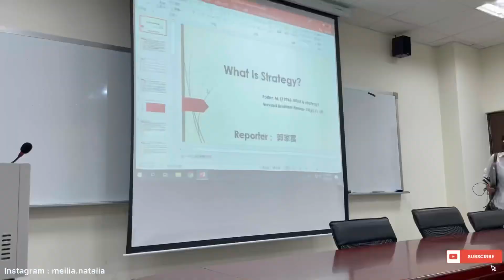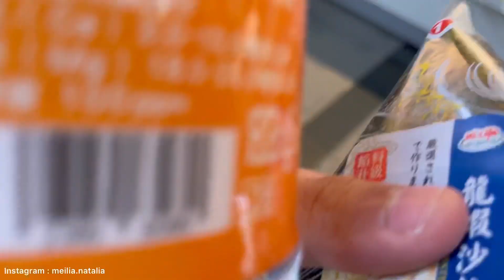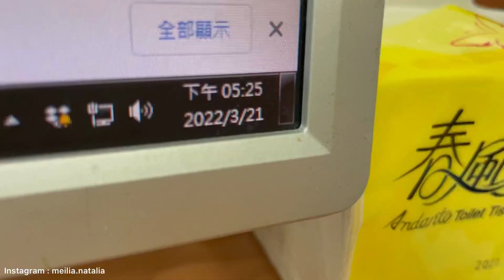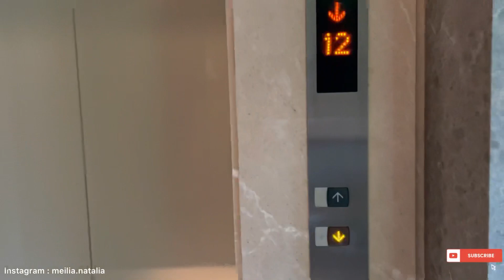A Day in My Life Vlog - Keseharian Tinggal di Taiwan, Ph.D. Student, Karyawan di Taiwan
Yuk ikutin aku beraktivitas hari ini.
Ngapain aja sih Meilia seharian?
Ditengah tengah kesibukan, hari senin waktu itu, aku ga ada jadwal malam meeting, jadi bisa makan diluar, dan ini recommended banget resto nya.

Bisa lihat disini

Best,

Meilia